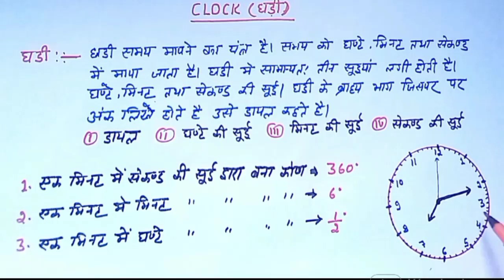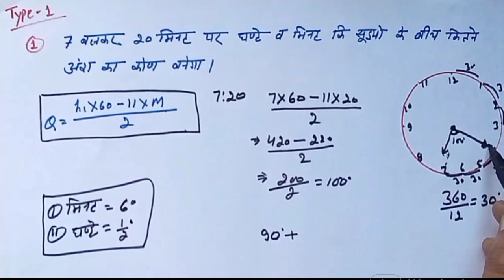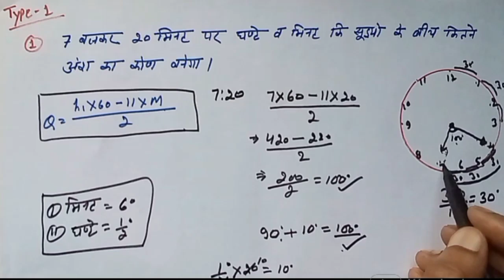Clock Basic Concept l घड़ी बेसिक जानकारी l Clock trick Reasoning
Clock Basic Concept l घड़ी बेसिक जानकारी l Clock trick Reasoning youtube l#reasoningclock पुलिस/ रेलवे

video inquary
clock basic concepts
clock reasoning
clock trick
click questions
ghadi ke sawal
ghanta minat second
reasoning questions
घड़ी के सवाल कैसे हल करें
घड़ी से संबंधित क्वेश्चन
सुपर स्टडी मार्केट